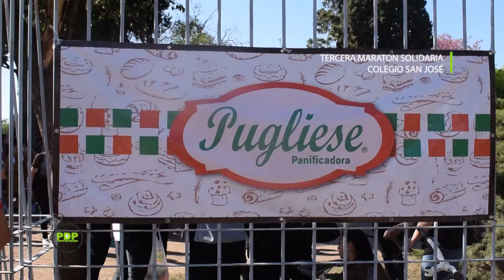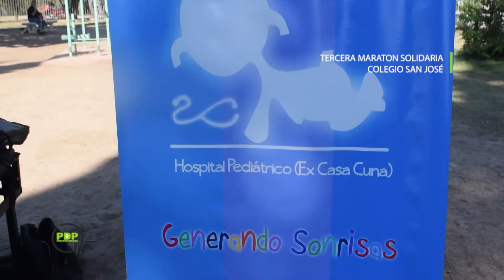TERCERA MARATÓN SOLIDARIA - COLEGIO SAN JOSÉ